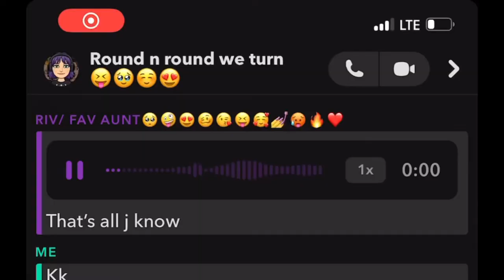Stop Bullying | Detroit Lakes Middle School | Unity Day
Anti-Bullying Club